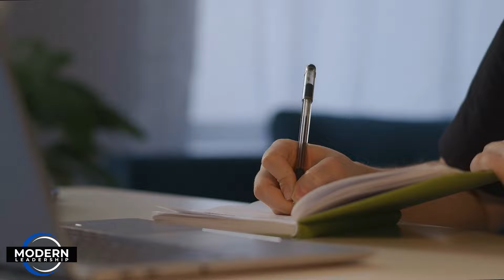The HIDDEN FACTOR for Massive Business Growth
Are you struggling to maintain momentum in your business or personal life? Do you want to know the secret to staying energized and motivated, even when the going gets tough? In this powerful video, we dive deep into the strategies that will help you become an unstoppable force in both your business and your life.

Get ready to unleash your full potential and become the unstoppable force you were meant to be.

CHAPTERS:
00:00 - Introduction and the importance of momentum and energy
00:52 - Strategies for generating momentum in health and business
04:59 - The role of personal development in generating energy
07:23 - The impact of environment on energy levels
09:10 - The power of adventures in generating energy
11:36 - The importance of commitment in creating momentum
13:33 - Protecting your commitment and ignoring the opinions of others
14:58 - Reflecting on past successes and brainstorming new ideas
15:22 - Conclusion and invitation to watch the next video

Want help creating momentum in your business & life? Check out our top links below and dive into the one that speaks loudest to you!

If you're an entrepreneur, leader or coach who wants to connect with a network of high performing business leaders like yourself check out our exclusive Modern Leadership Inner Circle YouTube membership

If you're a personal development junkie like we are, join our business leadership bookclub where we grow exponentially as a team by reading various business and leadership books and breaking them down on weekly livestreams for members

Want to work closer with Marc and Teresa? Grab a free 1:1 from Teresa or Marc

Question of the day - Based on what you learned in this training, how have you been able to create momentum in your life in the past, and what did you do to protect it once you had it???